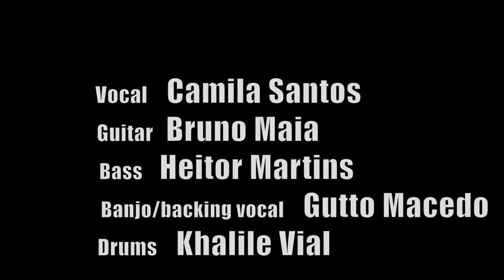JAM SESSION with Camila Santos @ THE PATCH JS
The Patch is a "Jam Session", an open-music event which gives the opportunity for every musician to participate on. Freely and naturally, musicians from different culture, languages and different styles join together to make this beautiful event an unique atmosphere, delivering to every participant a good taste of music among friendly and passionate people.

Audio & Mixing: Miguel Hoisel
Video Direction: Lucas Martins

Event Producers:

Juliana Durães
Lucas Martins
Miguel Hoisel
Milena Schwindt